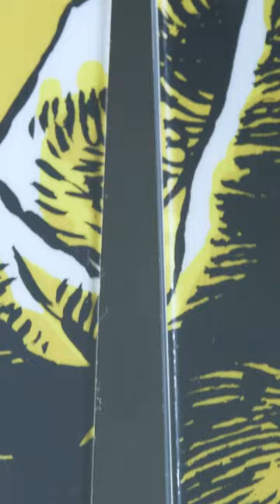Built Together: The new Völkl Freeski collection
The new Völkl Freeski collection. Builttogether is the result of teamwork, involving our top athletes, skilled engineers, renowned artists and the product management team. The outcome of this creative fusion redefines the process of ski building, with the results being innovative, stylish and most of all authentic. For the next season we have new skis made with a new artist: Which one do you like best?